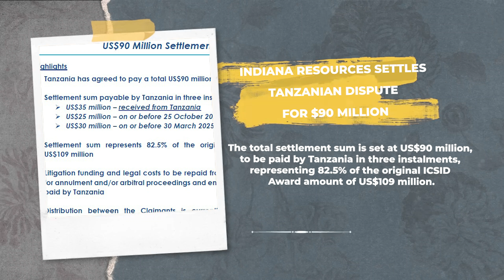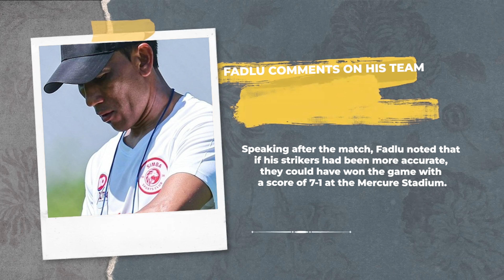"MWE TOP NEWS TODAY" JULY 30 TOP STORIES